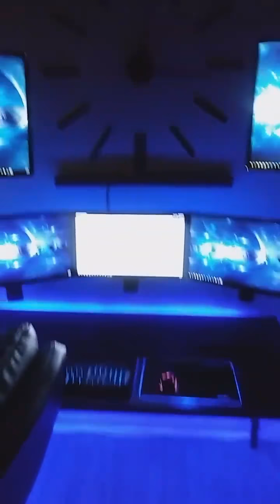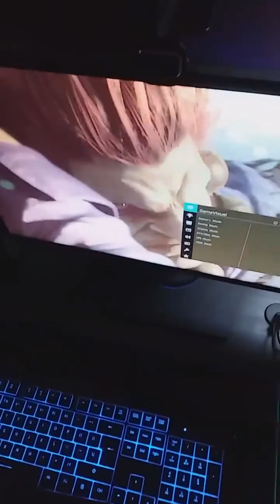Plans for my future Gaming Gatherings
If you are in the Memphis, TN area, I welcome you. To get your ass kicked!!!